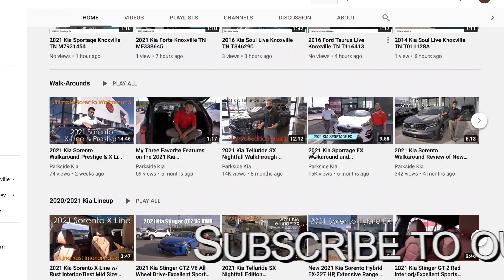2013 Mercedes-Benz E Class E Base with Under 50,000 Miles at Parkside Kia